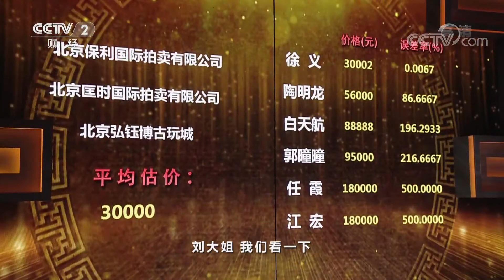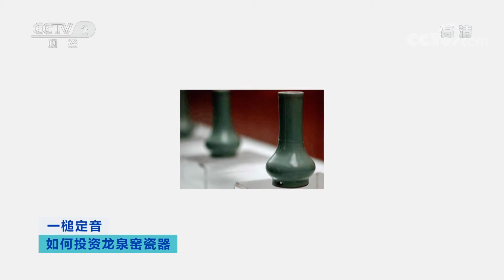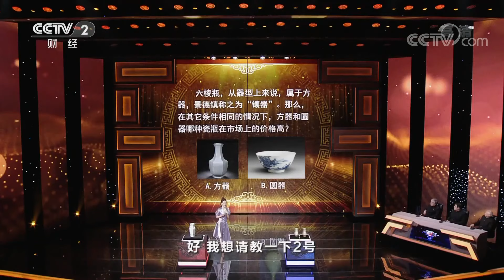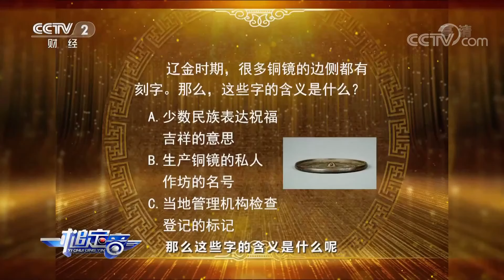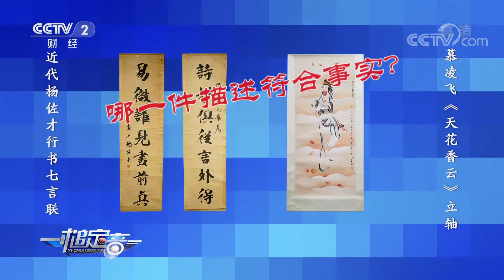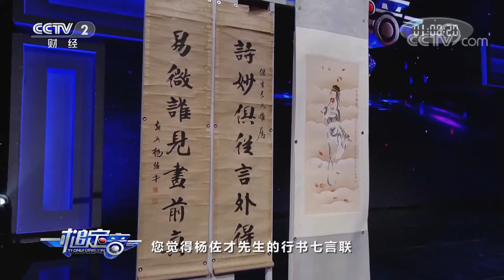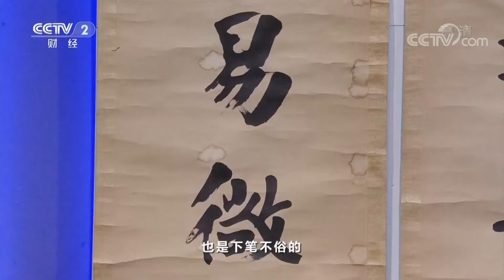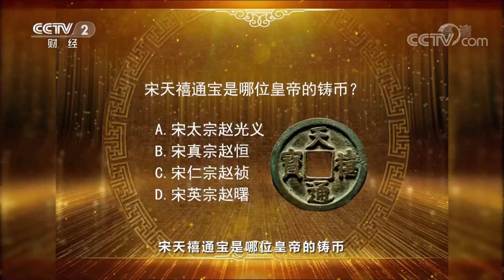《一槌定音》清代天青釉六棱瓶 VS 清代龙泉窑双耳瓶 究竟哪个才是真品？ 20191020 | CCTV财经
本期节目主要内容：
03:55 天禧通宝；
04:43 清代天青釉六棱瓶 VS 清代龙泉窑双耳瓶一对；
15:52 如何投资龙泉窑瓷器？
21:39 明代琴书侣款铜炉 VS 辽金铜镜；
35:40 近代杨佐才行书七言联 VS 慕凌飞《天花香云》立轴；
50:24 民国精品仿古瓷为什么受到藏家的青睐？

《一槌定音》是一档艺术品投资大型演播室电视栏目，该栏目以模拟真实艺术品买卖为主体形式，以“寻找最具眼光的艺术品投资者”为栏目的宗旨，通过交易的过程，把艺术品的文化内涵、投资趋势等相关知识传递给观众。 《一槌定音》每周一期，每期节目将会有27位夺宝人，通过竞价夺宝的方式（猜价——出价——十秒夺宝）争夺5件宝物。充分的展现买家与卖家之间价值观的碰撞和交易技巧的角逐。